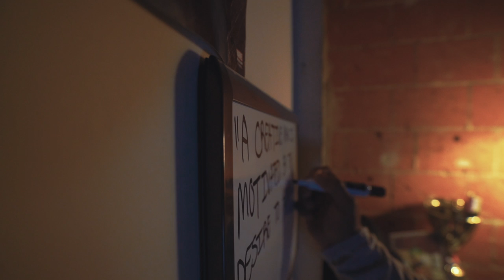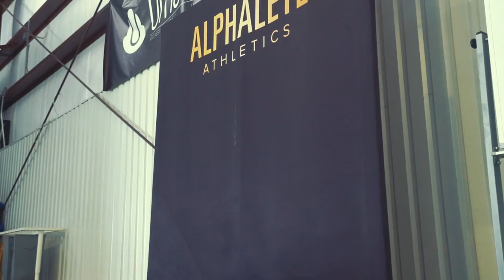I Finally Hit 405lbs On Bench | Powerbuilding Workout | Bodybuilding Posing